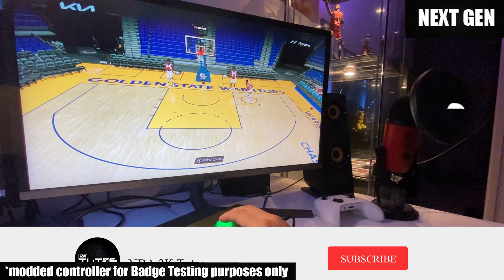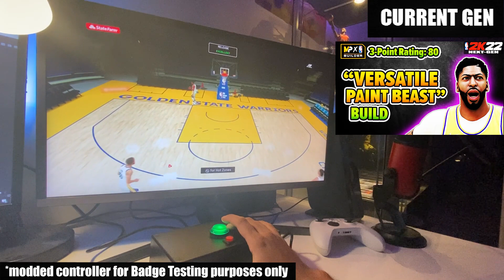Testing if SHOT TIMING is still based on DISTANCE w/ a modded controller. NBA 2K22 NEXT/CURRENT GEN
Testing if SHOT TIMING is still based on DISTANCE,, with a modded controller on NBA 2K22

HERO GRINDERS: (NOT IN OPERATION since November 2021)